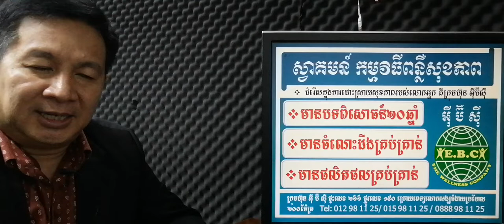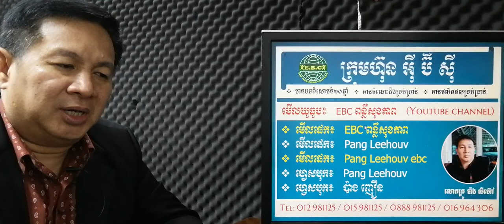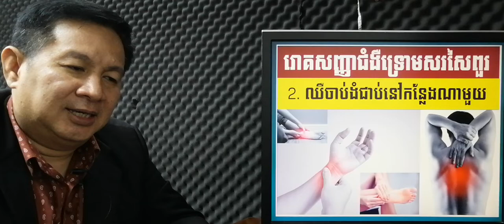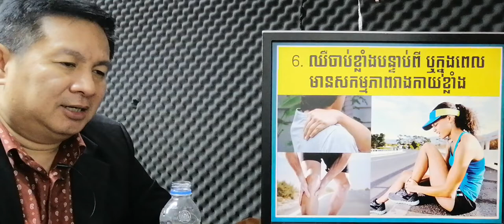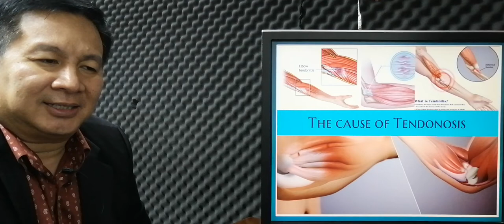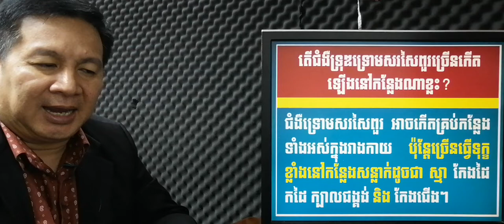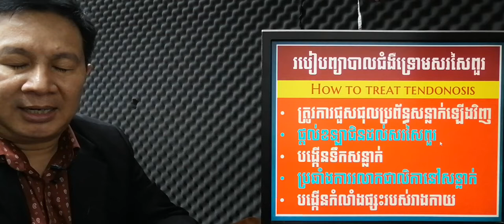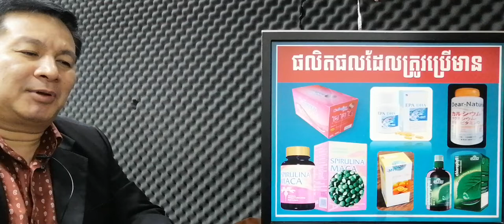EBC ពន្លឺសុខភាព - ជំងឺទ្រុឌទ្រោមសរសៃពួរ Tendinosis - English (Pang Leehouv)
ជំងឺទ្រុឌទ្រោមសរសៃពួរ Tendinosis ពន្យល់បកស្រាយដោយលោកគ្រូ ប៉ាង លីហ៊ៅ (Pang Leehouv) តំណាងក្រុមហ៊ុន អ៊ីប៊ីស៊ី (EBC)